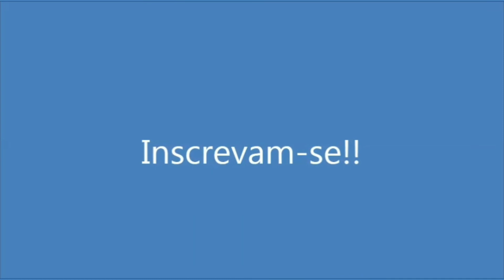Cuca fácil de maçã. Apfelkuchen. Apple cake. Tarta de manzana. Gâteau aux pommes. Por Solange Silva.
Esta é a cuca de maçã mais deliciosa que eu conheço, é uma receita muito fácil e muito saborosa. Vale a pena conferir. Um beijo e fique com Deus!

Ingredientes: (Português)
Para a farofa:
2 colheres de margarina
2 colheres de açúcar
3 colheres de farinha de trigo

Para o doce:
1 maçã
1/2 x. de açúcar
1/2 x. de água

Para a massa:
3 ovos
1/2 x. de óleo
1 pitada de sal
1 x. de açúcar
Canela a gosto
2 maçãs
2 x. de farinha de trigo
1 colher de fermento de bolo

Assar em forno pré aquecido a 180º por 1h.

This is the most delicious apple cuca I know, it is a very easy and very tasty recipe. It is worth checking. Sign up and leave your like. Activate the bell, comment and share with friends, it helps the channel a lot. A kiss and stay with God!

Ingredients: (English)
For farofa:
2 spoons of margarine
2 tablespoons of sugar
3 tablespoons of wheat flour
Powdered cinnamon to taste.

For the sweet:
1 apple
1/2 x. of sugar
1/2 x. of water

For mass:
3 eggs
1/2 x. of Oil
1 pinch of salt
1 x. of sugar
Cinnamon to taste
2 apples
2 x. of wheat flour
1 spoon of cake yeast

Bake in a preheated oven at 180º for 1h.

Esta es la cuca de manzana más deliciosa que conozco, es una receta muy fácil y muy sabrosa. Vale la pena echarle un vistazo. Regístrate y deja tu me gusta. Active la campana, comente y comparta con amigos, ayuda mucho al canal. Un beso y quédate con Dios!

Ingredientes: (espanhol)
Para farofa:
2 cucharadas de margarina
2 cucharadas de azúcar
3 cucharadas de harina de trigo
Canela en polvo al gusto.

Para el dulce:
1 manzana
1/2 x. de azúcar
1/2 x. de agua

Para la masa:
3 huevos
1/2 x. de aceite
1 pizca de sal
1 x. de azúcar
Canela al gusto
2 manzanas
2 x. de harina de trigo
1 cucharada de levadura para pasteles

Hornee en horno precalentado a 180º durante 1 hora.

Dies ist die köstlichste Apfel-Cuca, die ich kenne. Es ist ein sehr einfaches und sehr leckeres Rezept. Es lohnt sich zu überprüfen. Melde dich an und hinterlasse dein Like. Aktiviere die Glocke, kommentiere und teile sie mit Freunden, es hilft dem Kanal sehr. Ein Kuss und bleib bei Gott!

Zutaten: (alemão)
Für farofa:
2 Löffel Margarine
2 Esslöffel Zucker
3 Esslöffel Weizenmehl
Zimtpulver nach Geschmack.

Für die Süße:
1 Apfel
1/2 x. aus Zucker
1/2 x. aus Wasser

Für die Masse:
3 Eier
1/2 x. aus Öl
1 Prise Salz
1 x. aus Zucker
Zimt nach Geschmack
2 Äpfel
2 x. Weizenmehl
1 Löffel Kuchenhefe

Im vorgeheizten Backofen 1 Stunde bei 180 ° backen.

C'est la cuca aux pommes la plus délicieuse que je connaisse, c'est une recette très facile et très savoureuse. Cela vaut la peine de vérifier. Inscrivez-vous et laissez votre comme. Un baiser et restez avec Dieu!

Ingrédients: (francês)
Pour farofa:
2 cuillères de margarine
2 cuillères à soupe de sucre
3 cuillères à soupe de farine de blé
Cannelle en poudre au goût.

Pour le sucré:
1 pomme
1/2 x. de sucre
1/2 x. de l'eau

Pour la masse:
3 oeufs
1/2 x. d'huile
1 pincée de sel
1 fois. de sucre
Cannelle au goût
2 pommes
2 x. de farine de blé
1 cuillère de levure à gâteau

Cuire au four préchauffé à 180º pendant 1h.